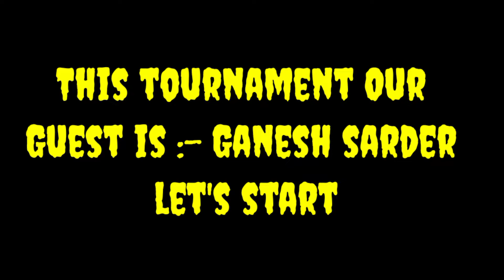Sohda football tournament vlog 2021||Ms Local Vlogger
sohda football tournament 2021 vlog ,ganesh sardar is our guest ,full masti ,ganesh sardar ka acha bate ,